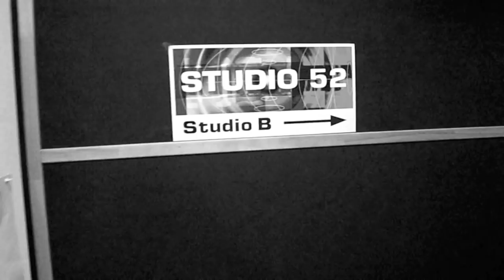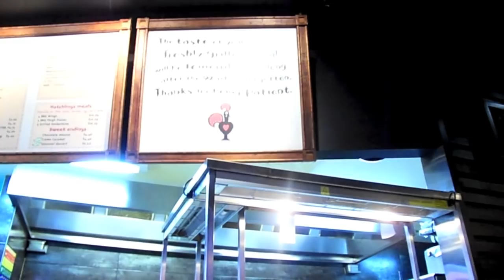The Kalaharis Recording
Making the debut record.

Like this? - Repost and Spread the word about THE KALAHARIS.